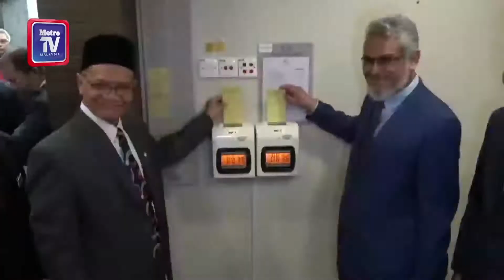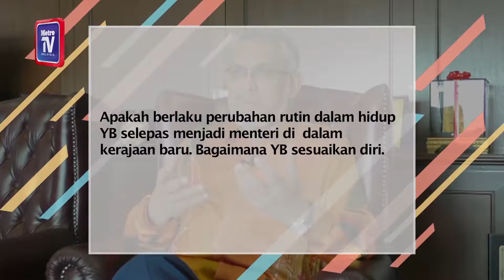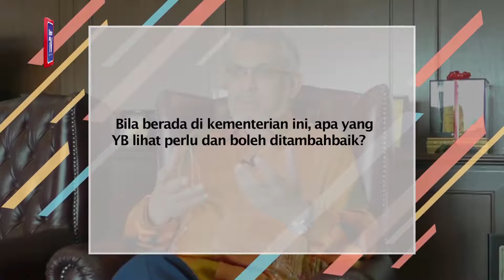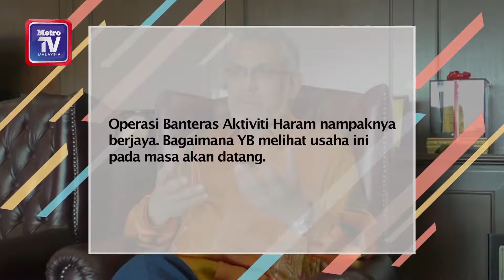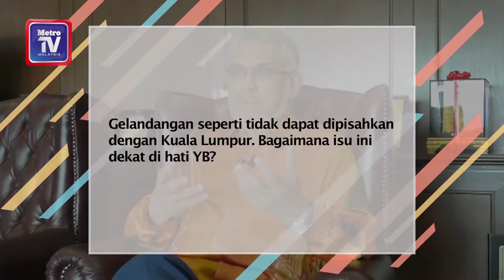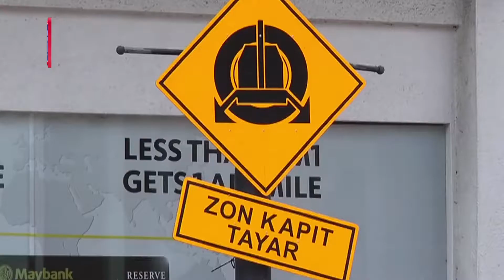Kafe Ahad, Harian Metro: Menuju Pentadbiran yang Lebih Baik bersama YB Khalid bin Abd. Samad